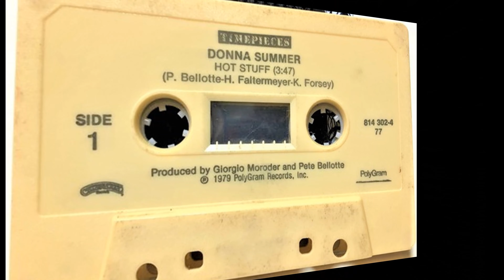Donna Summer Love Will Always Find You (Kike Summer Extended Mix) (2022)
DONNA SUMMER LOVE WILL ALWAYS FIND YOU FROM BAD GIRLS (1979)
THIS IS ANOTHER DOUBLE ALBUM AND A MASTERPIECE. ENJOY!